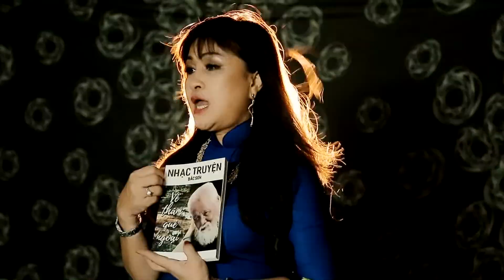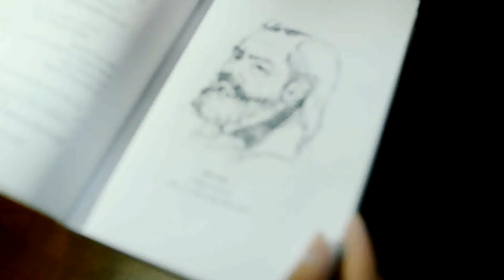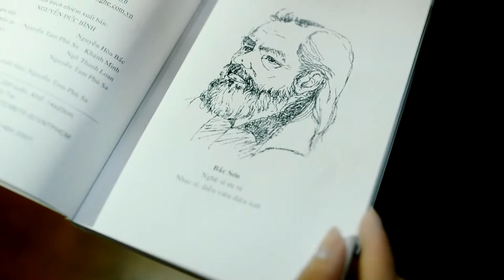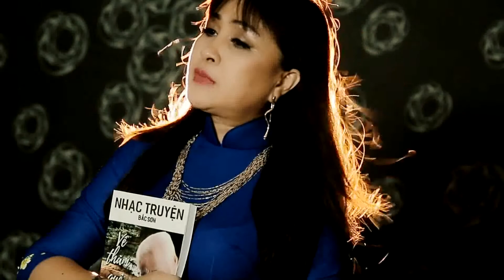VỀ THĂM QUÊ NGOẠI -BÍCH THỦY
Nhạc phẩm: VỀ THĂM QUÊ NGOẠI
Sáng tác: NSUT Bắc Sơn
Trình bày: Bích Thủy